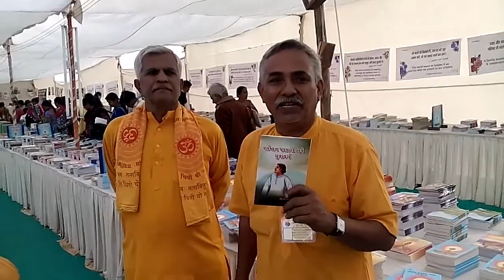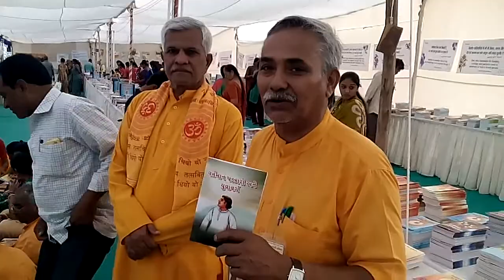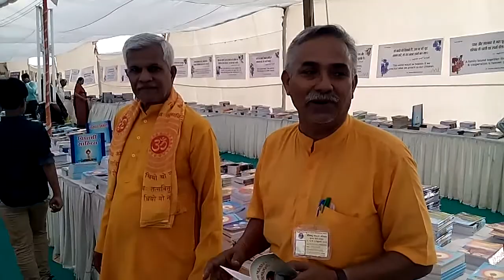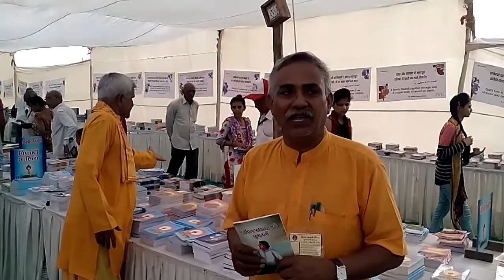ક્રાંતિકારી પુસ્તક પરિચય - ૦૨, Krantikari Pustak Parichay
યુગક્રાંતિના ઘડવૈયા પં. શ્રીરામ શર્મા આચાર્યની કલમે લખાયેલ ક્રાંતિકારી સાહિત્યમાં જીવનના દરેક વિષયને સ્પર્શ કરાયો છે અને ભાવ સંવેદનાને અનુપ્રાણિત કરવાવાળા મહામૂલા સાહિત્યનું સર્જન કરવામાં આવ્યું છે. તેઓ કહેતા “ન અમે અખબારનવીસ છીએ, ન બુક સેલર; ન સિઘ્ધપુરૂષ. અમે તો યુગદ્રષ્ટા છીએ. અમારાં વિચારક્રાંતિબીજ અમારી અંતરની આગ છે. એને વધુમાં વધુ લોકો સુધી ૫હોંચાડો તો તે પૂરા વિશ્વને હલાવી દેશે.”
દરેક આર્ટીકલ સાંભળીને તેને યથાશક્તિ–મતિ જીવનમાં ઉતારવા પ્રયત્ન કરશો તથા તો ખરેખર જીવન ધન્ય બની જશે આ૫ના અમૂલ્ય પ્રતિભાવો આપતા રહેશો .
ક્રાંતિકારી વિચારો - પં. શ્રીરામ શર્મા આચાર્ય